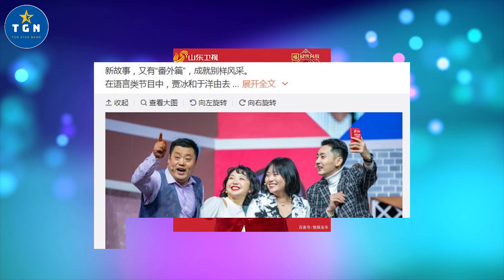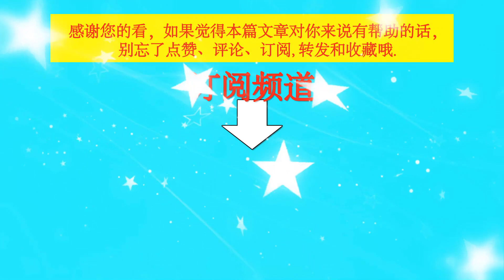卫视春晚各显神通：湖南江苏上海拼明星，山东请周涛河南有王一博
卫视春晚各显神通：湖南江苏上海拼明星，山东请周涛河南有王一博  | TGN Star News.